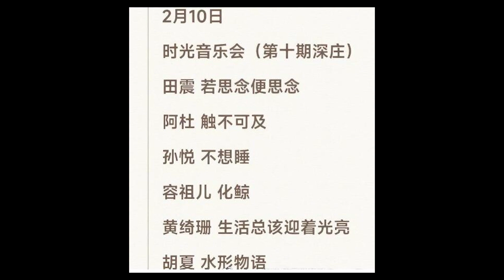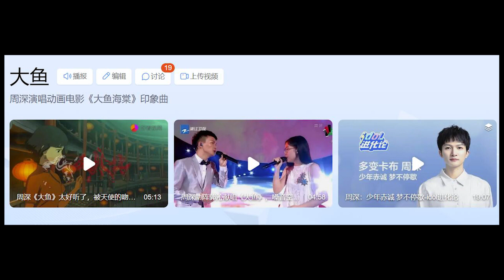《时光音乐会2》第十期周深专场，部分歌单曝光，飞行嘉宾是容祖儿和黄绮珊